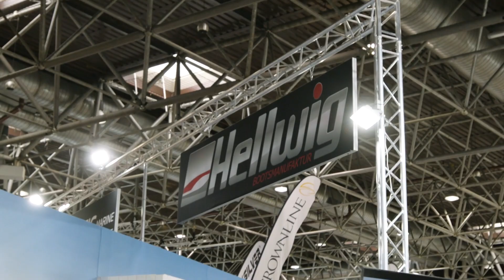Mercury & Friends - Boot Düsseldorf 2020 - 05: Hellwig Bootsmanufaktur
In unserer Video-Serie "Mercury & Friends" zur boot Düsseldorf stellt sich heute unser Partner Hellwig Bootsmanufaktur GmbH aus Erkelenz vor. Michael Hammermeister führt uns über den Messestand in Halle 3 und zeigt dabei kleine und große Boote aus seiner Manufaktur.

Bis zum 26. Januar geht´s weiter mit "Mercury & Friends". Und täglich werden wir Euch unsere "Friends" - die Partner und Händler, mit denen wir gerne zusammenarbeiten - hier präsentieren.